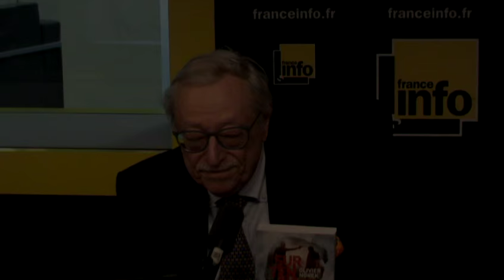"Surtensions" (Éd. Michel Lafon)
Les polars d’Olivier Norek ne ressemblent à aucun autre. Dans ses livres à succès, ce jeune lieutenant de police de la Seine-Saint-Denis, à la fois écrivain et scénariste, raconte le quotidien des policiers face aux criminels. Son nouveau thriller, "Surtensions", a obtenu le Prix du Polar européen du Point 2016 au Festival Quais du Polar à Lyon.